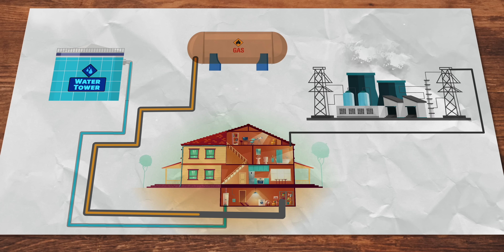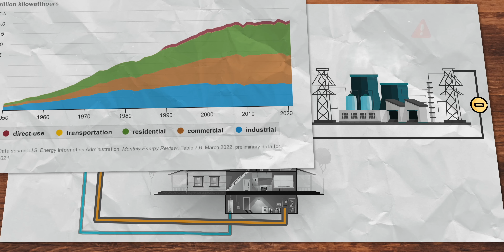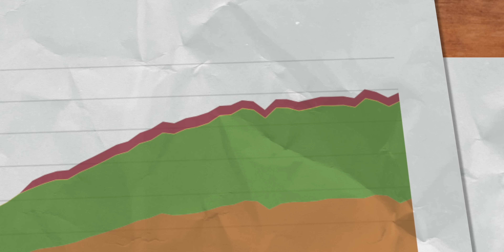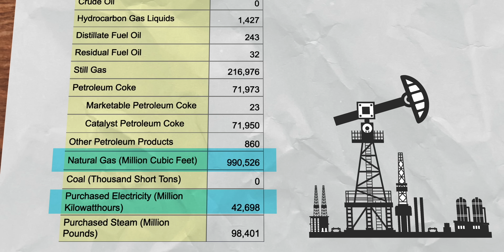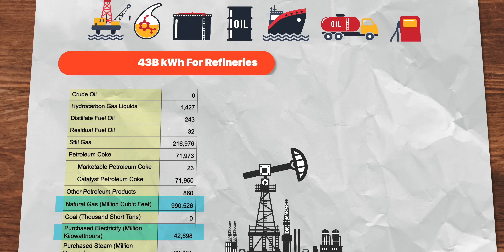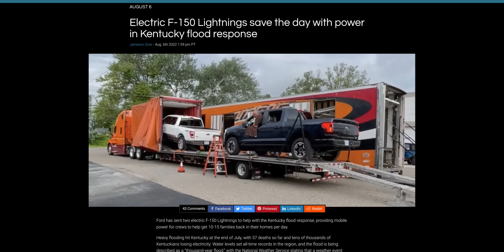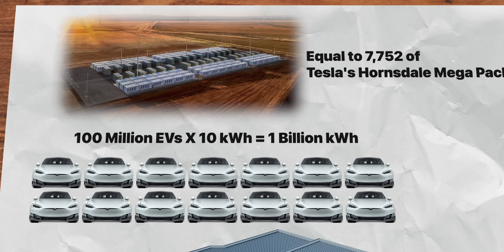Can America’s Grid Handle The Rise Of Electric Cars??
As electric cars continue to grow in popularity, the demand on the USA's ageing power grid is steadily rising. But is the existing infrastructure up to the challenge? Or will mass EV adoption result in a second dark age? Spoiler alert: no. Ricky explains why there's no need to worry, and showcases some of the technologies that will help us facilitate mass EV adoption.

00:00 EVs: A can of worms?
1:46 The problem
4:22 solution 1: more efficient EVs
5:03 Solution 2: less oil refineries
5:49 Solution 3: Spreading grid demand
8:22 Solution 4: Using EVs as batteries
11:20 In short…

Come and see us at Fully Charged LIVE in San Diego this September!